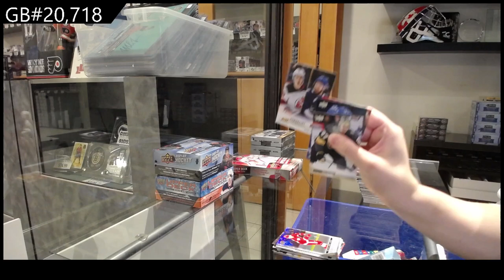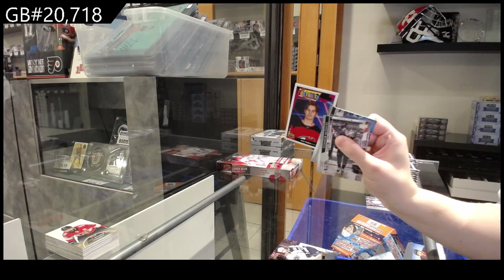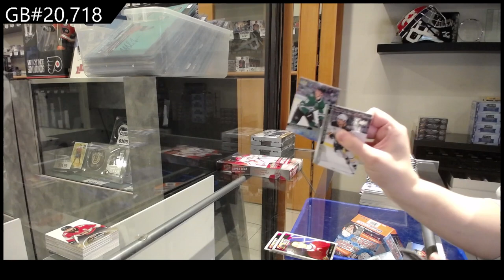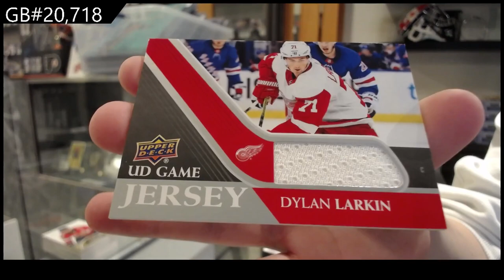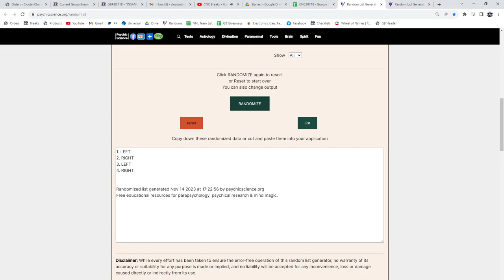20-21 UD Series 1, 21-22 UD Series 1 & 22-23 UD Series 1 Hockey Retail Box Break - CNC GB #20,718